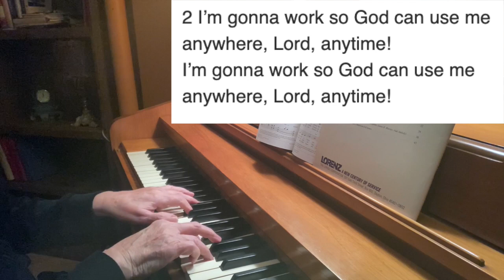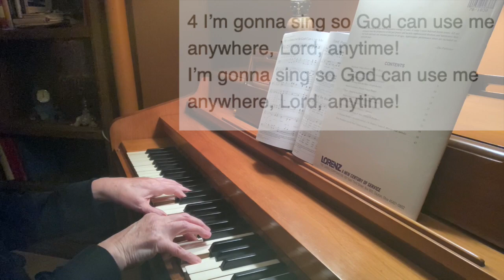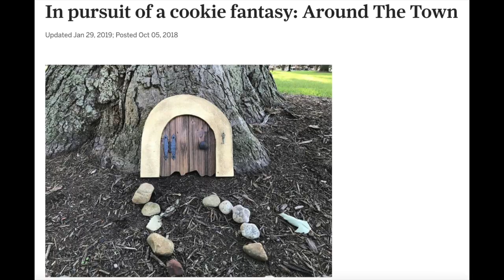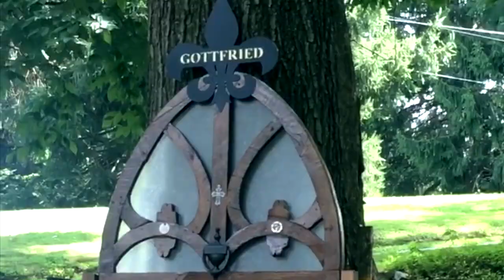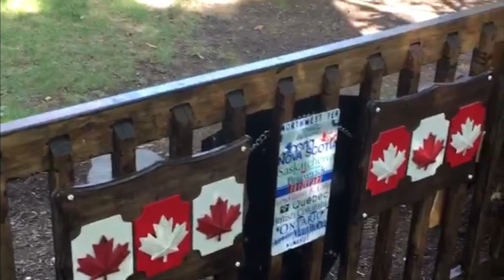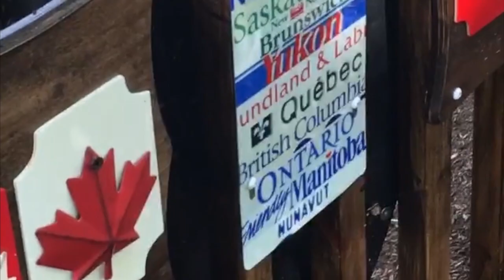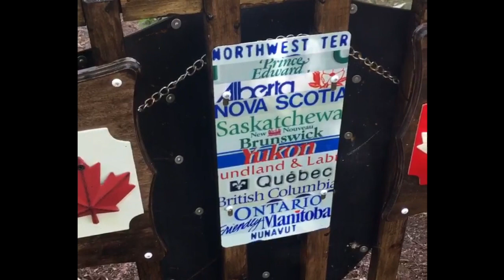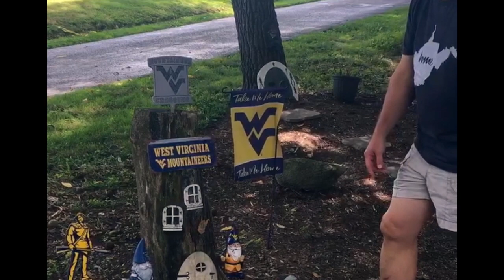WCPC Worship (1/24/2021)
Worship for Sunday, January 24, 2021 from Wexford Community Presbyterian Church.